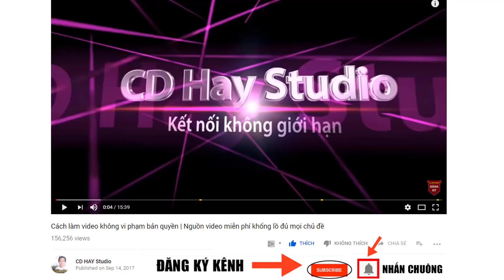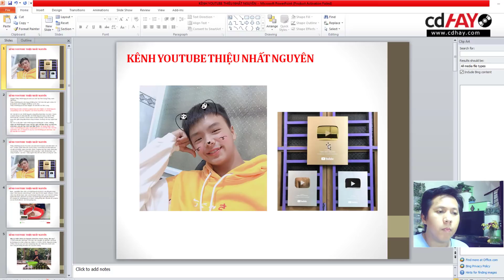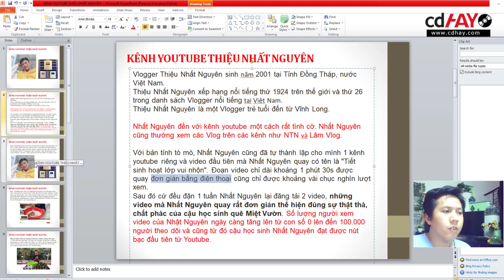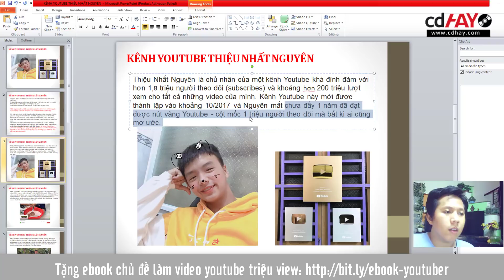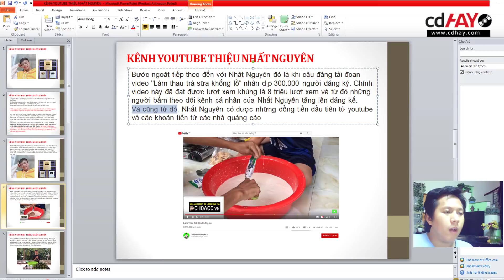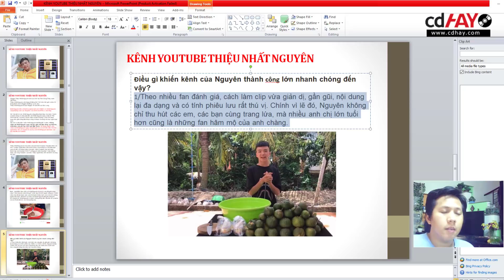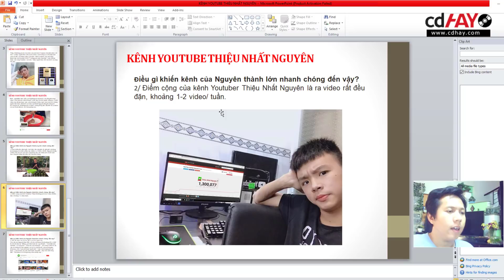Sự Thật Về Kênh Youtube Thiệu Nhất Nguyên - Cậu Bé Vàng Youtube 18 Tuổi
8 cách Tăng Lượt Xem Video Trên Youtube rất hiệu quả - Kiếm Tiền Trên Youtube.